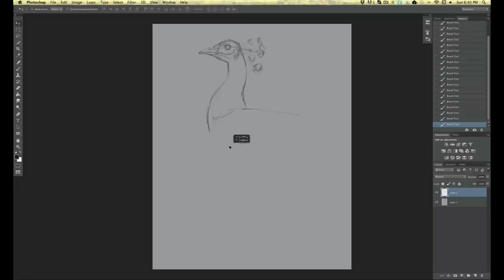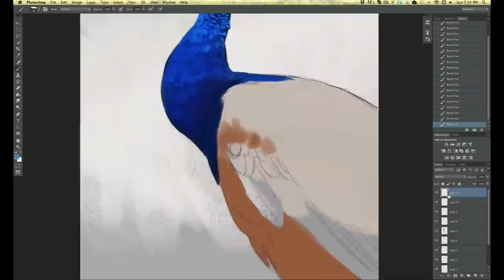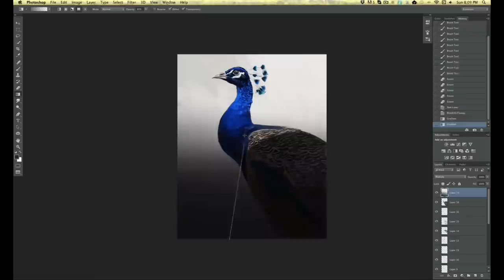Photoshop Time Lapse Peacock Demo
Watch as Aaron paints a peacock in Photoshop on his Cintiq 24"HD.